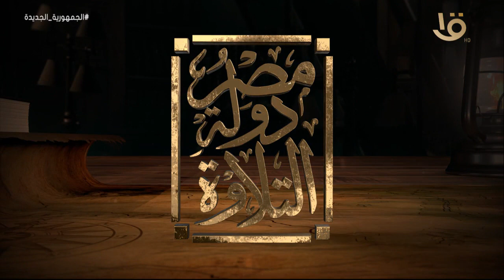مصر دولة التلاوة | " ترك اسمه بماء الذهب ".. خبير الأصوات والمقامات يتحدث مميزات الشيخ هاشم هيبة